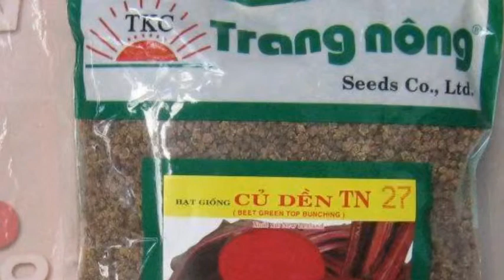Hạt củ dền Trang Nông - gói 450g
Liên hệ: Phòng bán hàng Robinson - Cty Hòa Lạc Tel: - Giống hạt củ dền Trang Nông TN 27 gói 450g, Giống hạt củ dền Trang Nông TN 27 , Giống hạt củ dền Trang Nông TN27 , Giống hạt củ dền Trang Nông , Giống hạt củ dền , Hạt củ dền TN27 Trang Nông , Hạt củ dền TN27 Trang Nông - gói 450g , Hạt củ dền TN27 Trang Nông gói 450g , Hạt củ dền TN 27 Trang Nông gói 450g , Hạt củ dền TN 27 Trang Nông - gói 450g , Hạt củ dền TN 27 Trang Nông , Hạt củ dền TN 27 , Hạt củ dền TN27 , Hạt củ dền Trang Nông TN27 - gói 450g, Hạt củ dền Trang Nông TN 27 - gói 450g , Hạt củ dền Trang Nông TN 27 gói 450g , Hạt củ dền Trang Nông TN 27 , Hạt củ dền Trang Nông TN27 , Hạt củ dền Trang Nông , Hạt củ dền , Hạt giống củ dền TN27 - gói 450g, Hạt giống củ dền TN27 gói 450g , Hạt giống củ dền TN 27, Hạt giống củ dền TN27, Hạt giống TN27 , Hạt giống TN27 - gói 450g , Hạt giống TN27 gói 450g, Hạt giống TN27 , Hạt giống củ dền , Hạt giống củ dền Trang Nông, Hạt giống củ dền Trang Nông TN 27, Hạt giống củ dền Trang Nông TN 27 - gói 450g